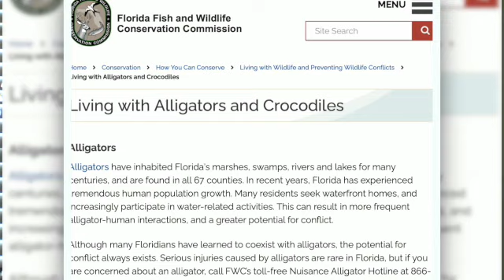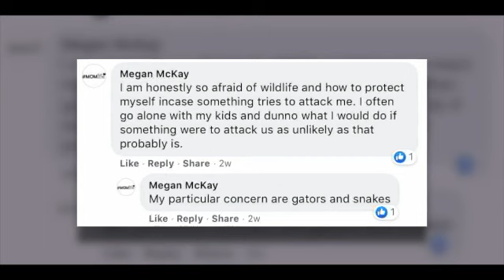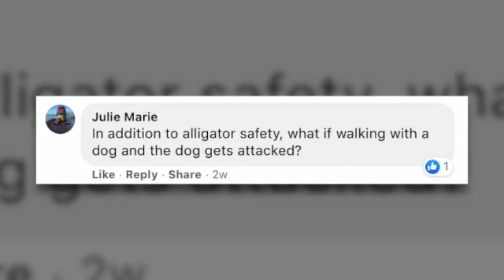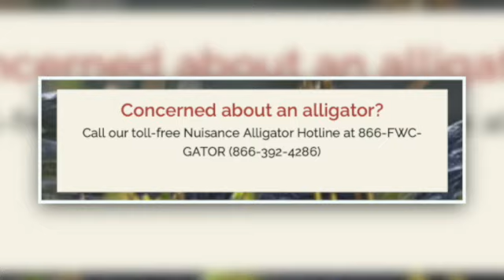WalkingClub101: Alligator and Snake Safety